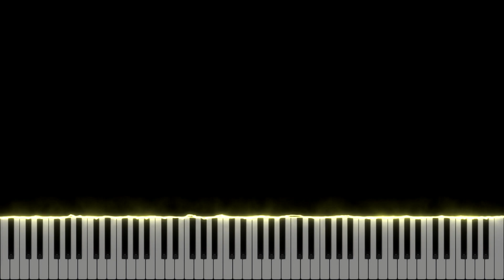Air, rencontre : Composition pour piano (Synthesia)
Ma nouvelle composition pour piano sur synthesia, air, rencontre.
Celle-ci fait partie de mon Album "Vivre"  (5/11) est conte les rencontres de tout les jours des plus anodines au plus bouleversantes, le tout est harmonieusement représenté sous l'égérie de l'air, et sa frivolité.
Chann.